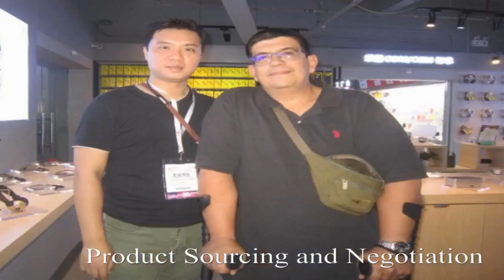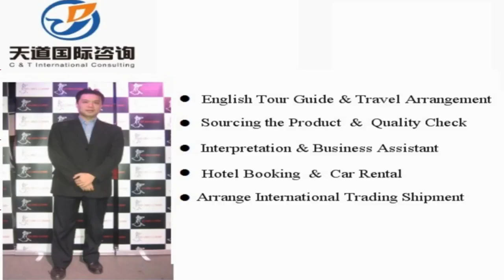Yuanyang Sourcing Agent, Yuanyang Interpreter, Yuanyang Translator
Vchat: huangyiyun328
Skype: michael_328_2

Hi, This is Michael,  a professional interpreter/translator, sourcing agent, business assistant, personal travel tour guide in Yuanyang City, Yunnan Province, China.

Our Detailed Services:

1. Sourcing--could guide you to the wholesale markets and factories for sourcing products with your price and high quality easily !

2. Quality control -- to stay in factory during manufacture to make sure the factories are according to the request production from your side.

3.Shipping -(Express/Air/CONTAINER) -- arrange shipment and work out customs documents and certificates such as packing list,commercial invoice,Certificate of Origin

4. Translation & Interpretation -- follow customer to any city in China ,be your own translator or interpreter. Conference Interpretation(simultaneous/consecutive interpretation),etc.

5. Business Assistant – manage day-to-day operations of business and help keep everything running smoothly.

6. Market research Service: gather information about target markets for our client for helping their business strategy.

7. Travel Arrangement and Plan:  Provide the best itinerary for our client’s trip.

8. Personal tour Guide Service: Provides assistance, information on cultural, historical and contemporary heritage to people on organized tours

9. Car rental—driver service and car pick up anywhere in every city of China.

10. Flight & Train Booking

11. Hotel Booking

12. Business Consultant:  provides professional or expert advice in the fields like Marketing, Export and Import, Human Resource, Public Relationship, Government Policy, Marketing Research, Company Set Up.

Wechat: huangyiyun328
Skype: michael_328_2